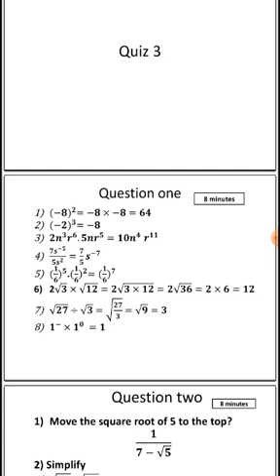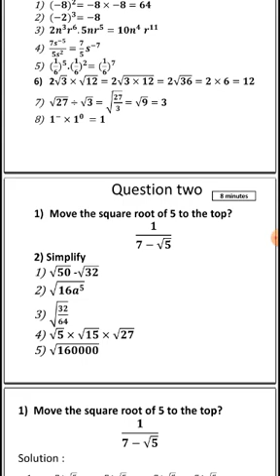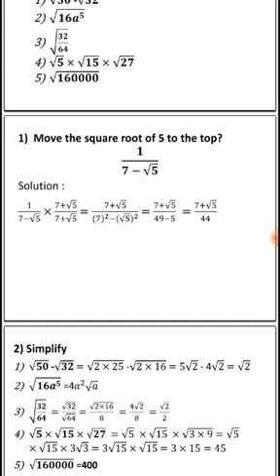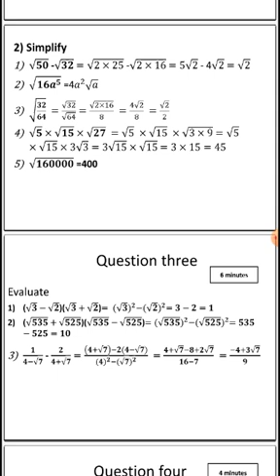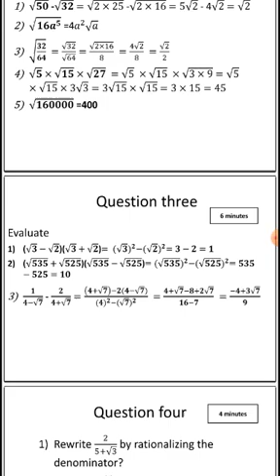itec fayoum first year quiz 1